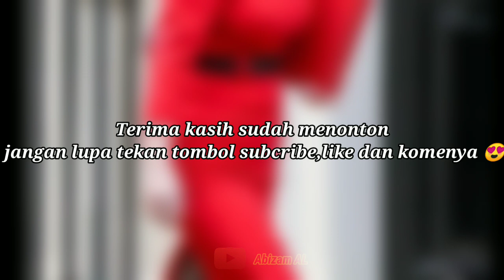Classy Natural Mature Woman Over 50 #42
Classy Natural Mature Woman Over 50

older women
Attractive older women
beautiful older women
mature women
Fashion over 50
classy mature women
Older women make good lovers
women over 50 fashion
mature womens fashion
older women beauty
classy older women
mature older women
natural older women
mature ladies stunning attractive older women
mature womens fashion
classy mature women
makeup for mature women
beautiful mature women
mature womens workout
women over 50
mature women
tights
natural older women
mature beauty
legs
50s older women classy
classy mature women
natural old woman
classy mature womens
mature womens fashion
beautiful older women